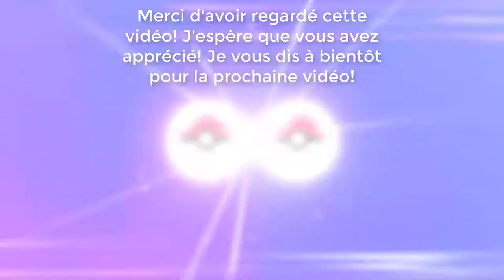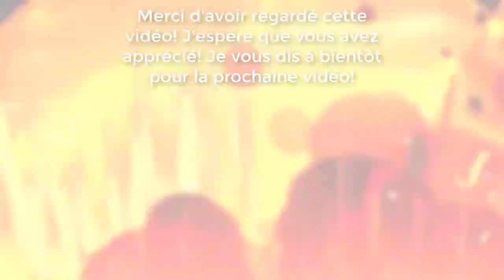POKÉMON: LET'S GO PIKACHU ~ ÉPISODE 14 ~ AFFRONTONS LES MARINS!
Pour Passer l'Intro: 0:30

Pokémon Let's Go Pikachu/Evoli est un jeu de type RPG dans l'univers des très célèbres Pokémon. Ce dernier n'ajoutera pas de nouvelle génération de petits monstres à capturer, mais nous ramènera aux bases même de la série.